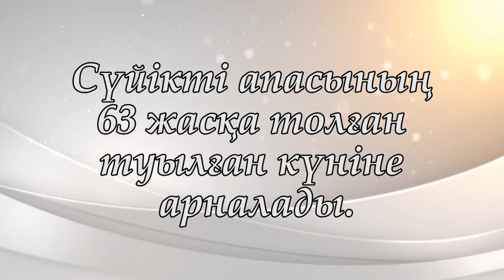Сүйікті апасының 63 жасқа толған туылған күніне арналады